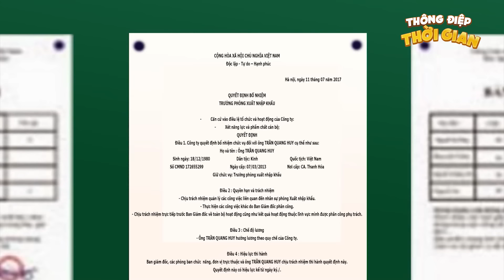QUAN MỜI ĂN CỖ - Thông Điệp Thời Gian - Phim Hoạt Hình - Truyện Cổ Tích - Khoảnh Khắc Kỳ Diệu